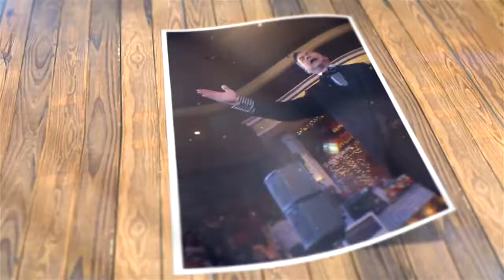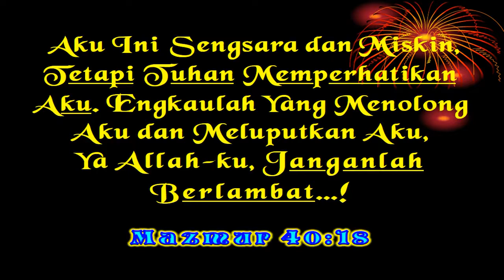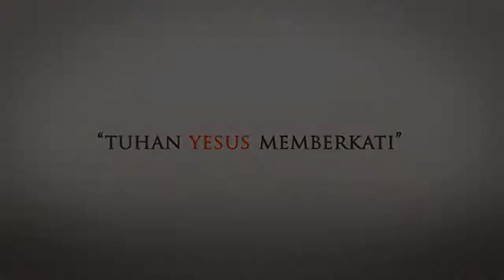AMAZING GRACE - NGAWULALAH JADI PELAYAN DI RUMAH ALLAH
SAKSIKAN KEMBALI! LIVE STREAMING, JUMAT 26 JUNI 2020, PK 18.00 WIB
BESAMA PS. TIMOTHY ROY KARTIKO.